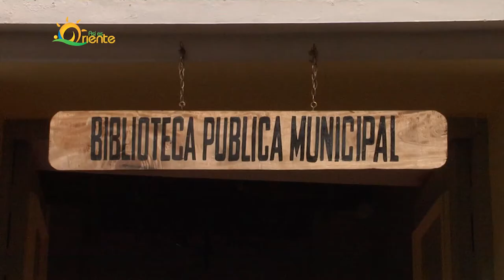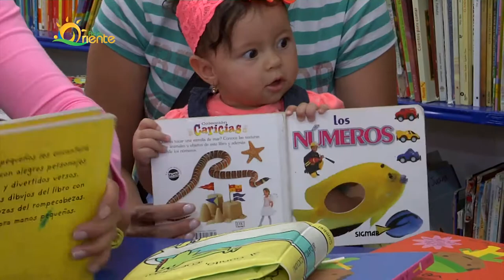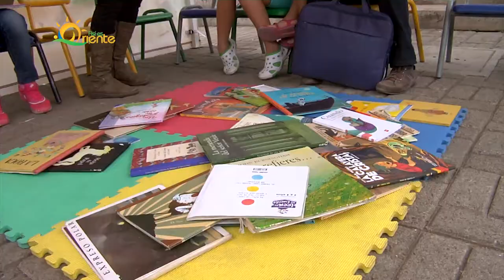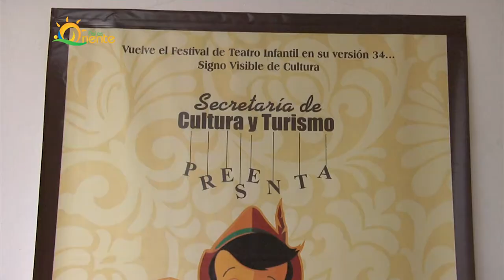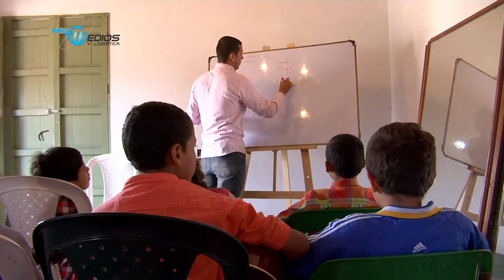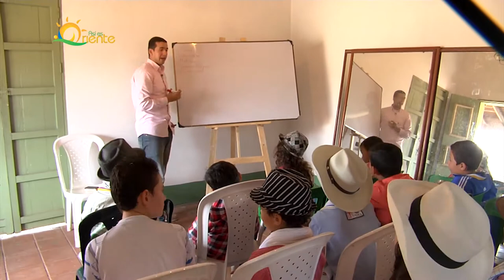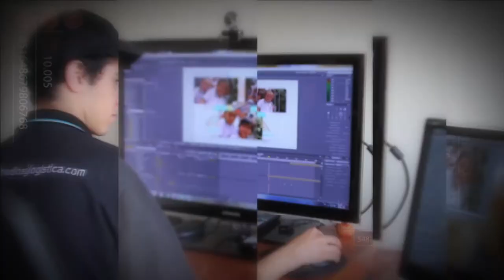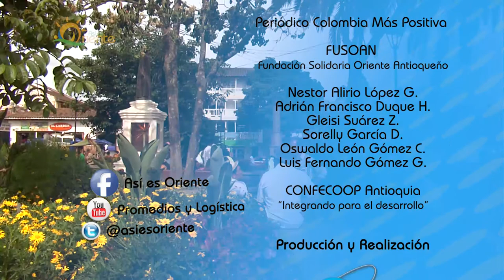Así es Oriente, procesos culturales en la ciudad con alma musical, Marinilla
La Esparta colombiana, como es conocida gracias a los marinillos que protagonizaron y lideraron diferentes batallas durante la independencia, hoy es protagonista del Oriente Positivo por los procesos culturales que se lideran desde la Secretaría de Cultura y Turismo del municipio.